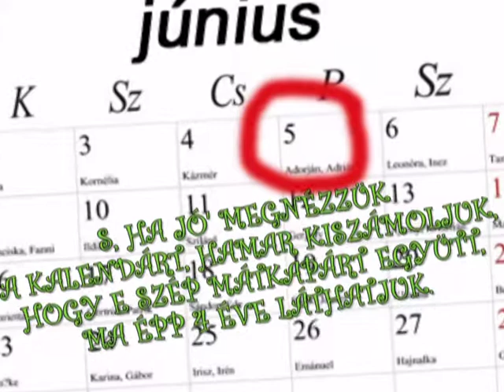Adri és Levi slideshow